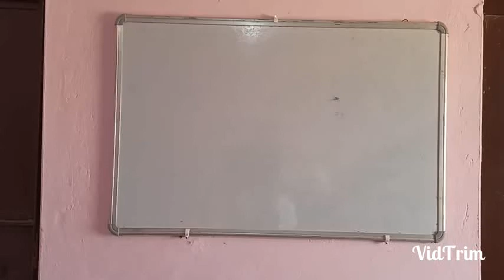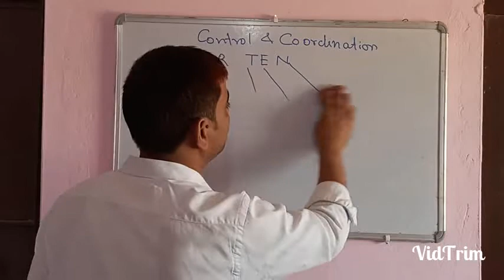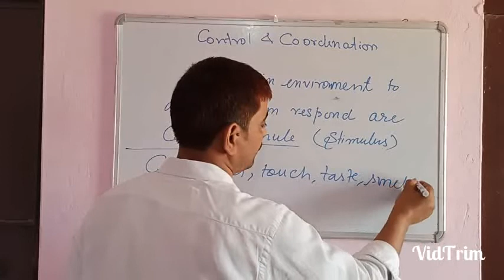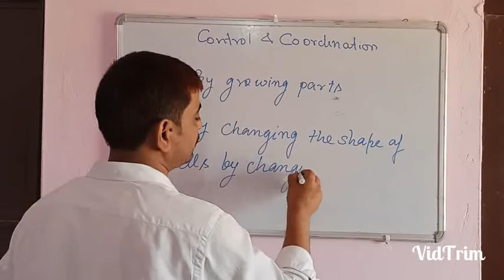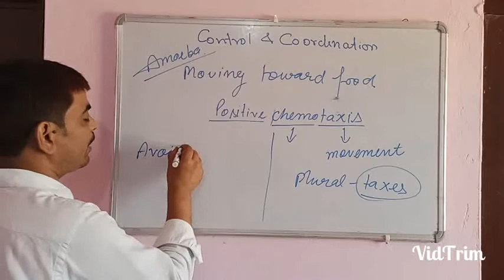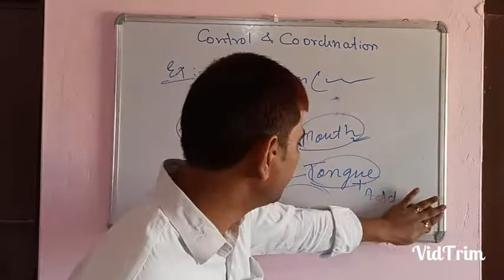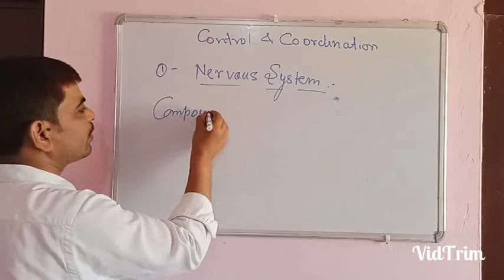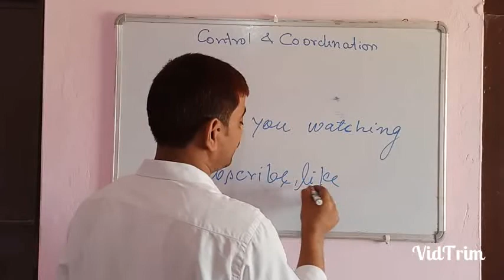CLASS X CONTROL AND COORDINATION (INTRODUCTION)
Recorded on mobile for students welfare during lockdown because of covid 19